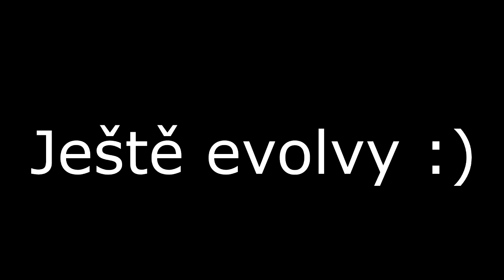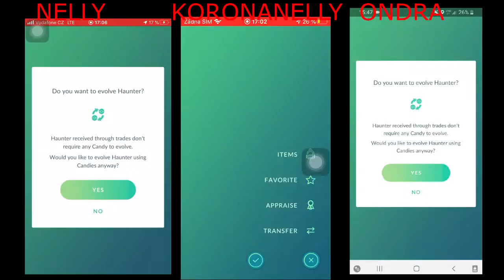GASTLY COMMUNITY DAY + Pokemon Go #3 | Ondra & Nelly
Čau, dneska tu máme další video z Pokemon Go a to konkrétně z červencového Community Daye. Kdo vyhrál na červencový Community Day? to se dozvíte ve videu.